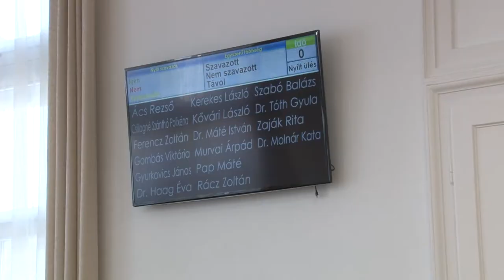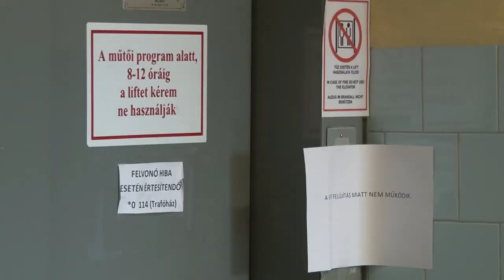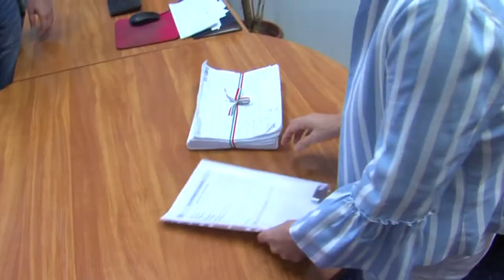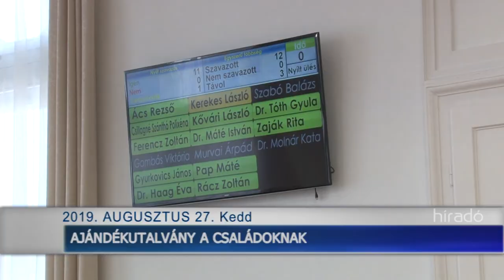Híradó - Tolnatáj TV 20190827